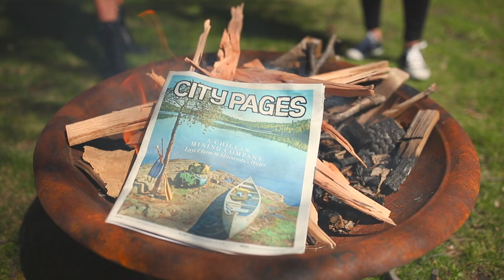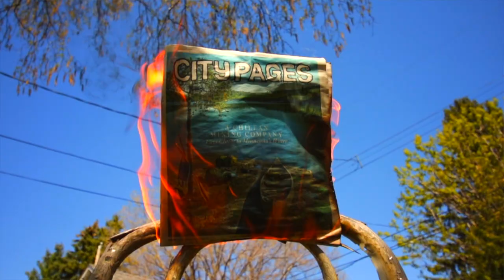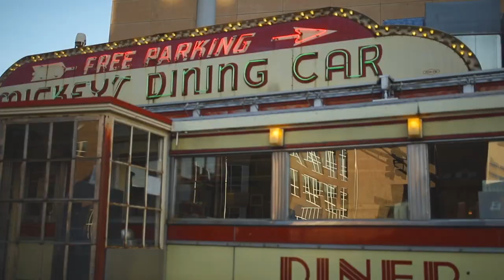Charlie Doesn't Surf - "Lynlake Punk" [Official Music Video]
From the album Charlie Doesn't Surf, out May 16, 2019

Directed and edited by Will Rhodes
Filmed by Andrew Landazuri
Music by Charlie Doesn't Surf [Josh Williamson, John Bruno & Matt Jorizzo] @charlie.doesnt.surf.mn

Album Recorded in Minneapolis, MN in Summer/Fall of 2018
Video Shot in the Twin Cities in Spring 2019

featuring:
Molly Schliff @molbuns
Brittany Slusar @brittany.slusar
Chelsey Ledin @chelsey.ledin
Ross Auger @rossauger
Zachary Alan Clark @31ncem
.and a bunch of other Twin Cities freaks